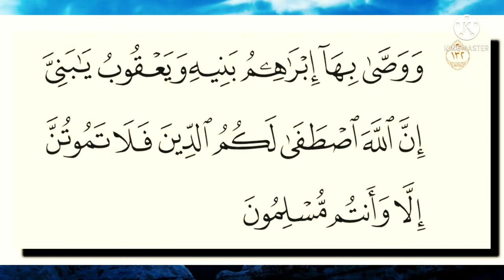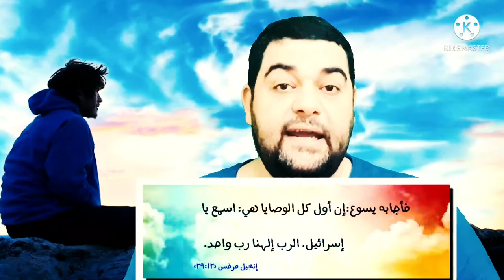وصية إبراهيم عليه السلام لأبنائه فى القرآن الكريم والتوراة و الإنجيل